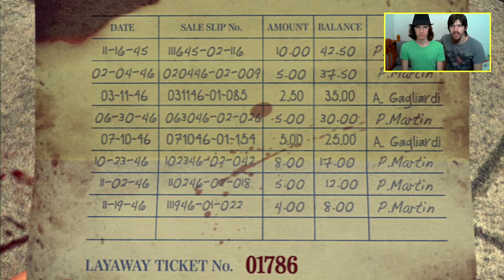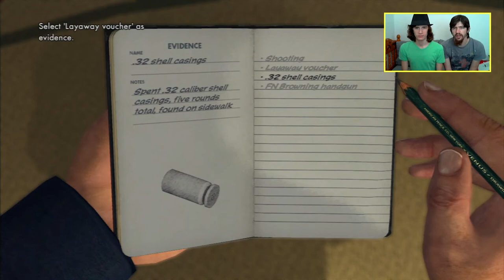L.A. Noire - Part 2 - "Armed & Dangerous" ( Xbox 360 )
This is our New Series on L.A. Noire! In this Episode we take down a gang trying to rob a bank and then we investigate another murder.

• Communication! •